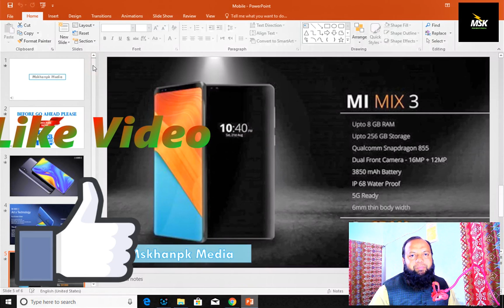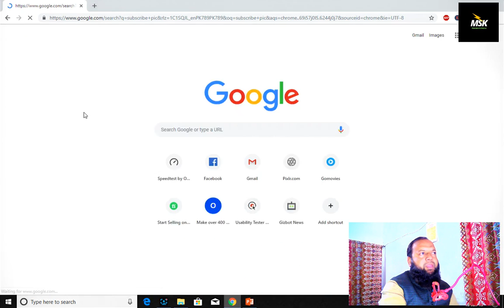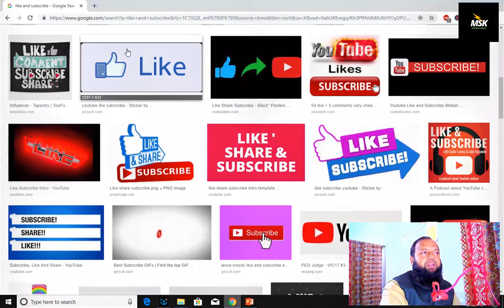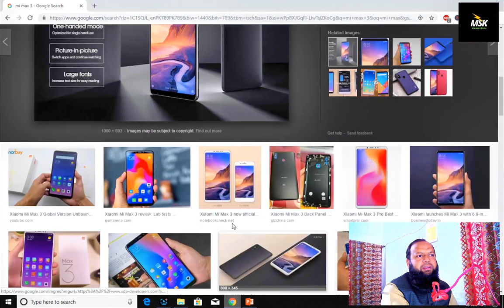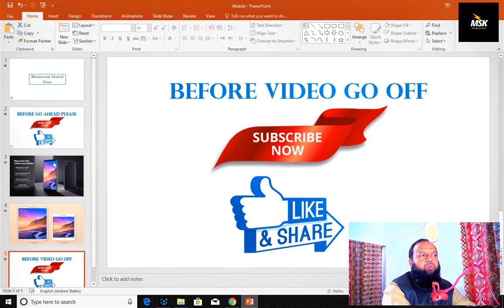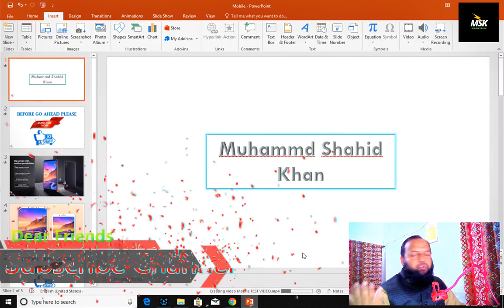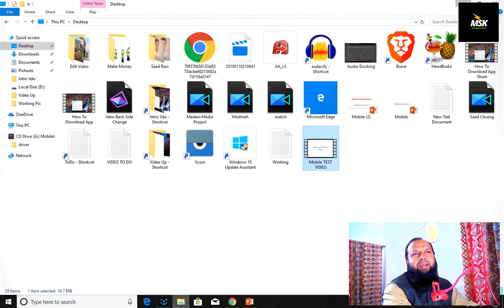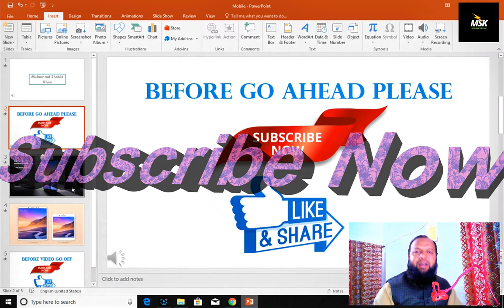How To Make MONEY on YouTube WITHOUT MAKING VIDEOS AT ALL Explain in Urdu / Hindi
Made $115,000 In ONE YEAR on YouTube WITHOUT MAKING VIDEOS, Here's How
Today I showed you how I made $115,000 on youtube in one year without even making videos... This a youtube tutorial on how to grow on youtube for small channels and how you can get monetized and grow on youtube in 2018 will be in my course, check it out below!